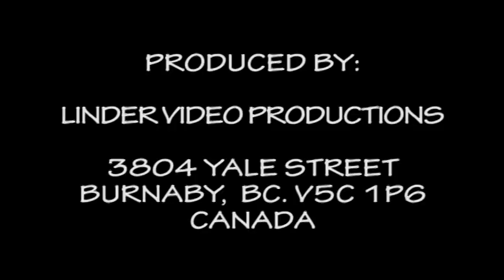20170730 22. LT JAN AMBROZ UMOCIU MA DIZDIK NA DVORE